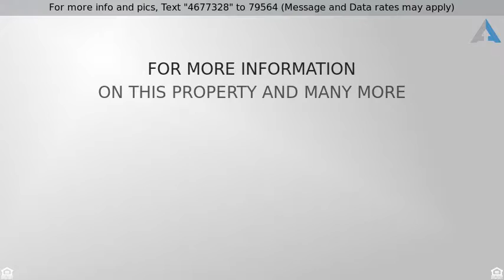Priced at $399,900 - 203 East Street, Methuen, MA 01844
Welcome home to this charming Colonial w/ incredib

Welcome home to this charming Colonial w/ incredible space & updated features. This Center entrance Colonial, w/an adorable farmers porch, has you charmed from the minute you enter.Turn left into an elegant formal dining room flowing seamlessly into an over sized kitchen that is beyond a homeowners dream. This incredible kitchen has granite counters, custom cabinets, newer appliances w/room for a large island to offer addn'lcounter space & cabinetry. The family room,just off of the kitchen, has built ins & an adjacent office area w/French doors leading out to a brand new deck and expansive backyard.The pool room, on the first level,can be used as a formal living room or kept as a fun space for entertaining family & friends. There are 4 spacious bedrooms on the second level, a full bathroom as well as a master bedroom bathrm needing some finishing touches. Walk up attic & a full basement for even more storage! Brand new furnace,HWH, and new appliances! Move in ready!